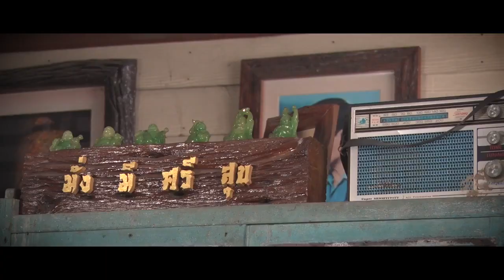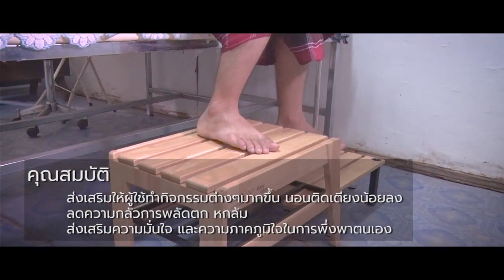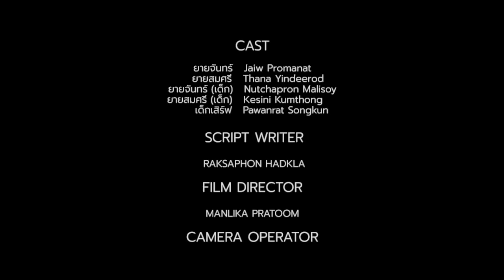นวัตกรรมการดีไซน์ที่คิดถึงผู้ใช้เป็นศูนย์กลาง สำหรับผู้สูงอายุ (Human-Centric Design for Well-Aging)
รางวัลชมเชย การพัฒนาสื่อวีดิทัศน์เพื่อการประชาสัมพันธ์ผลงานวิจัยและการดำเนินงานของ สวทช.

โครงการความร่วมมือ ระหว่าง สาขาวิชาเทคโนโลยีสารสนเทศ สำนักวิชาเทคโนโลยีสังคม มหาวิทยาลัยเทคโนโลยีสุรนารี (มทส.) และสำนักงานพัฒนาวิทยาศาสตร์และเทคโนโลยีแห่งชาติ (สวทช.)

ผลงาน: นวัตกรรมการดีไซน์ที่คิดถึงผู้ใช้เป็นศูนย์กลาง สำหรับผู้สูงอายุ (Human-Centric Design for Well-Aging)

สมาชิก กลุ่ม Helix B
1. นางสาวรักษาพร หัดกล้า
2. นางสาวมัลลิกา ประทุม
3. นางสาวณัฐชญาภรณ์ เหมแดง
4. นายพิเชษฐ์ ไชยสูงเนิน
5. นางสาวอุษณีย์ คำสงค์